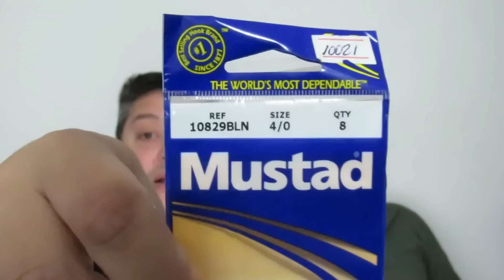RESPONDIENDO PREGUNTAS DE PESCA - 1º parte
Empezamos a responder las preguntas que ustedes nos formularon

Preguntas Frecuentes:
¿Que cañas y reel uso para el kayak?
Colony Aventura  15-30 libras con un Aluma 2000 cargado con multifilamento de 30 libras
Colony Aventura 15-30 libras para rotativo con Omoto GL 10TK con monofilamento de 0.60

Kodak ZX5, Gopro Hero 3, Cannon sx50 hs y 60 hs